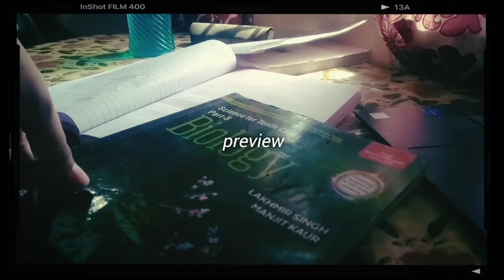CLASS 10th ASPIRANT:study vlog🌷🐛//studyvlog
faqs🌷:-
Name-Vaishnavi Tiwari
Class:10th (CBSE)
Editing & Thumbnail:both by Inshot
Am I a topper:absolutely noo❌
Do I take tutions/coaching:I have an online batch subscription
Standard maths or basic maths:Standard maths

MUSIC CREDITS
Musician: Silicon Estate

Musician: Silicon Estate

Musician: Silicon Estate

Musician: Rook1e

Musician: Rook1e